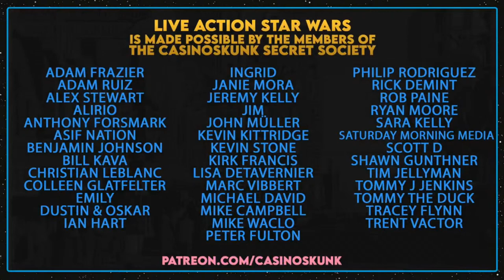James Reviews Books - "Brotherhood" by Mike Chen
MINI EPISODE - James is reviewing STAR WARS: BROTHERHOOD by Mike Chen. Join him as he discussed the latest EU novel that tells a new story in the Anakin Skywalker and Obi-Wan Kenobi Clone Wars storyline!